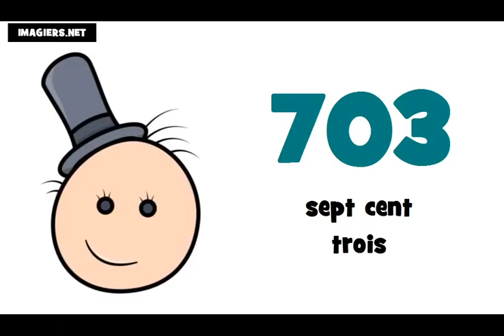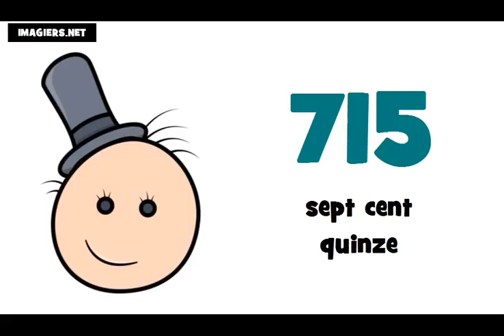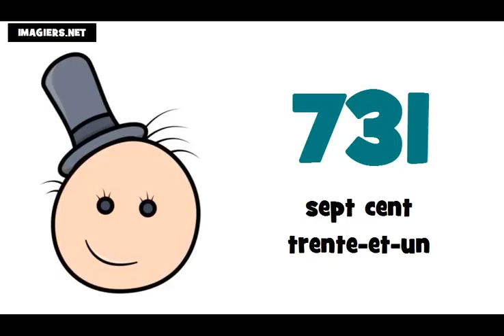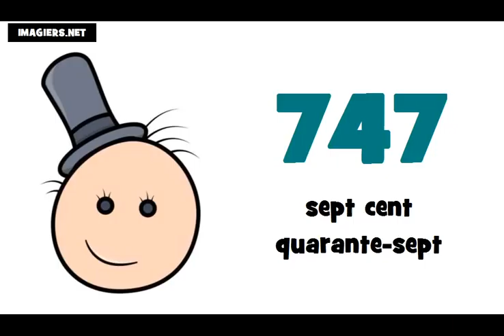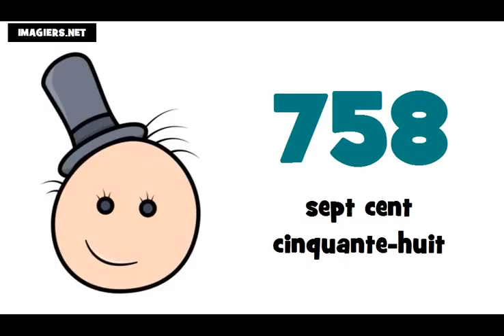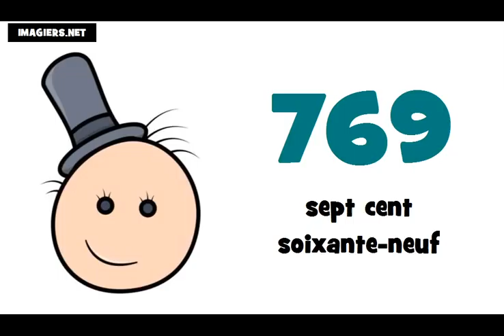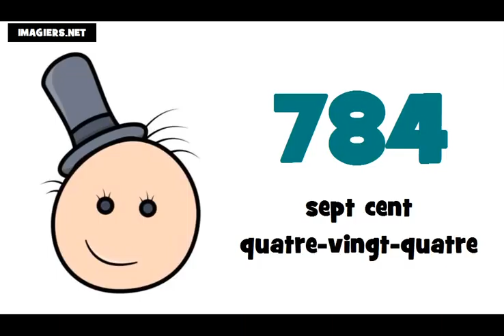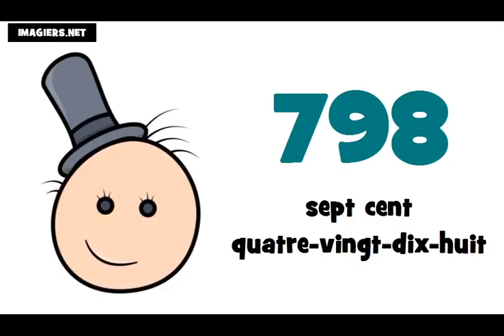☺ 学习法语的话 ★ 700 ► 800